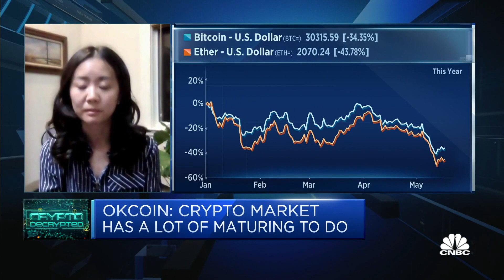The cryptocurrency market is going through growing pains, says crypto exchange firm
Hong Fang of Okcoin discusses the "shocks in the system" that the industry is facing.